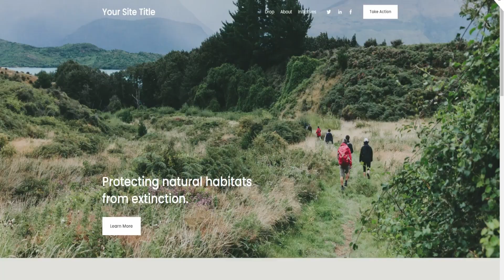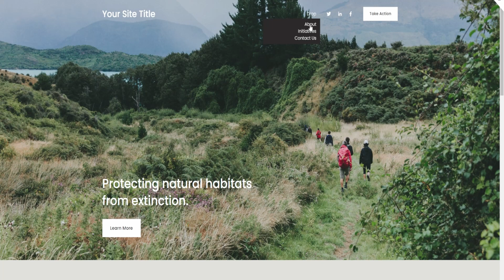Cómo agregar un Dropdown Menu en Squarespace